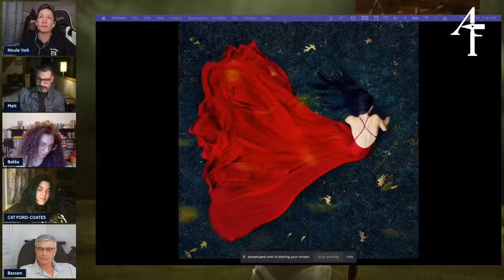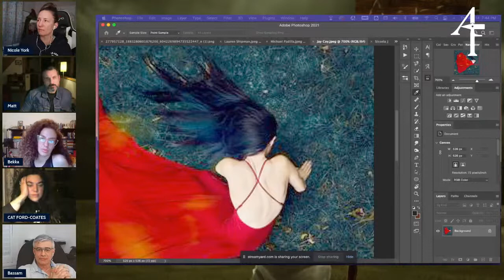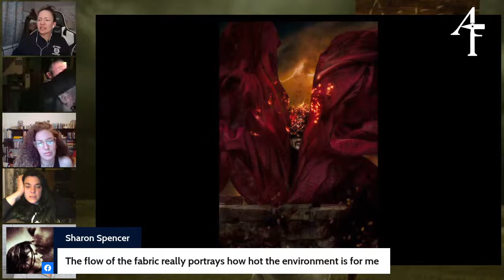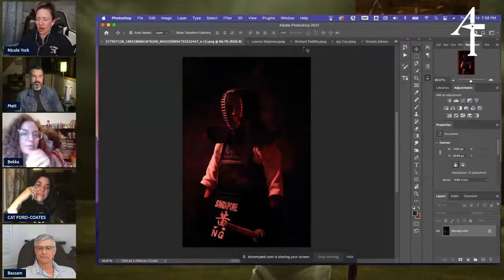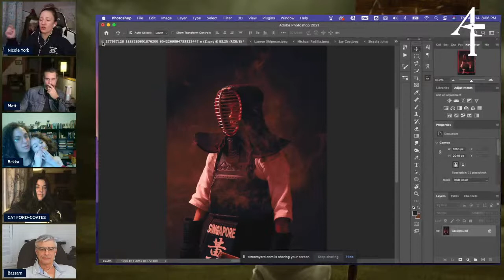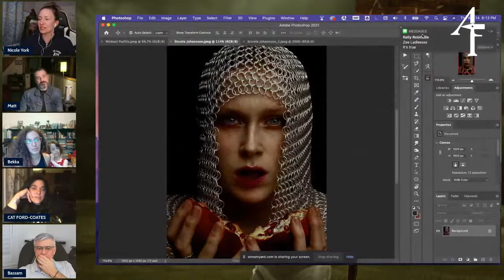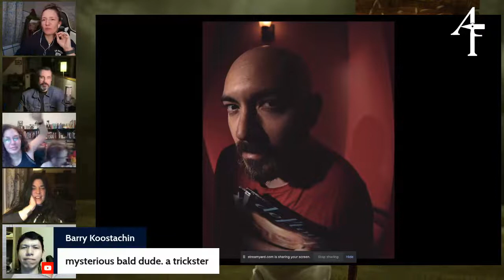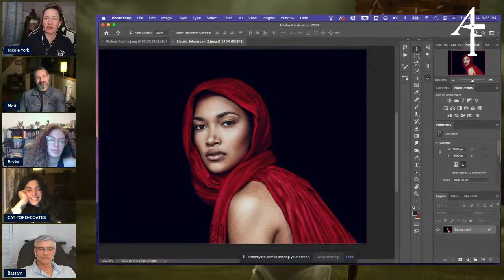The Artist's Forge LIVE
Join the Artist's Forge to learn more about creativity and visual literacy